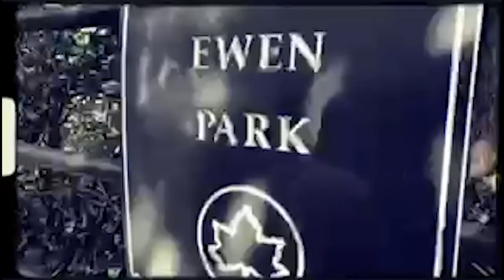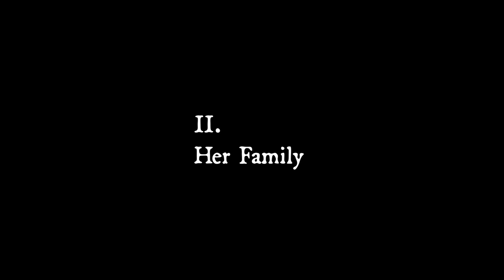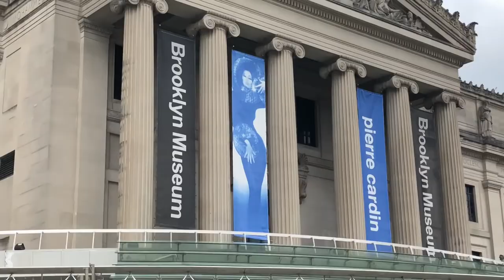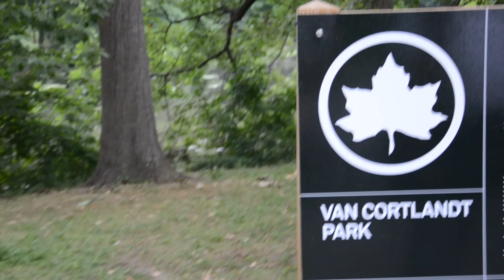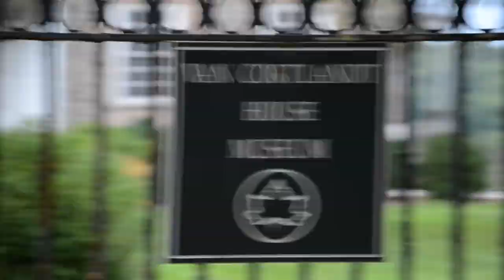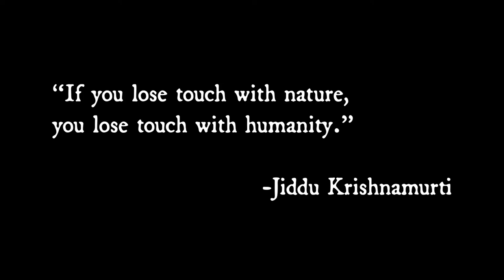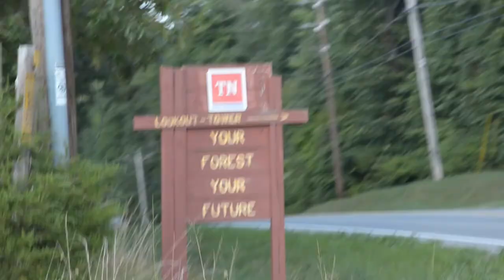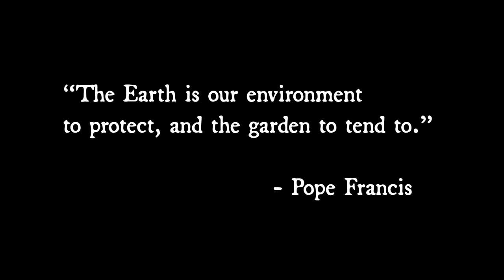Learning to Nature: A Documentary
The documentary where a homebody embraces the outdoors with the help of friends and family.
Learning to Nature has been a project in the making for months now. I am excited to share my first feature film with you! Working on this project has certainly changed me and my perception of life and all that Mother Nature has to offer.

Learning to Nature: The Series is out now!

Shout out to all of the artists that have allowed me to use their music:
easton parc, rmy.madeit, JD.Wav, Sugar Kit, Yucks, M.B.S., wavman & MAELO.